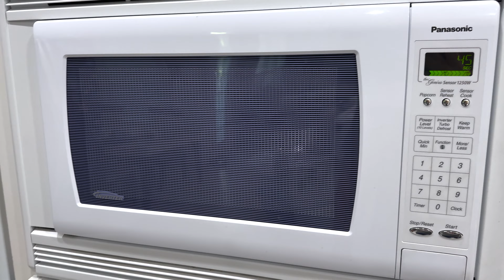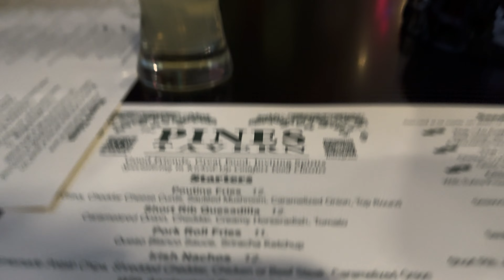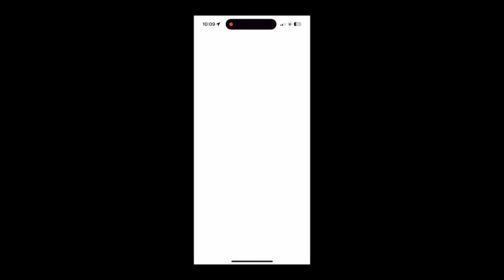May your 4th be shiny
So Starwars brought me some shiny luck